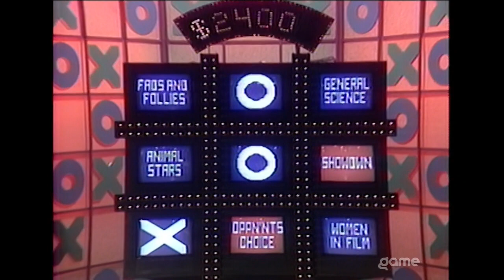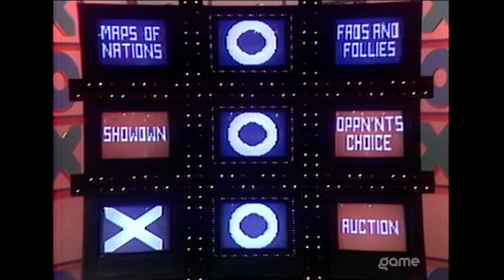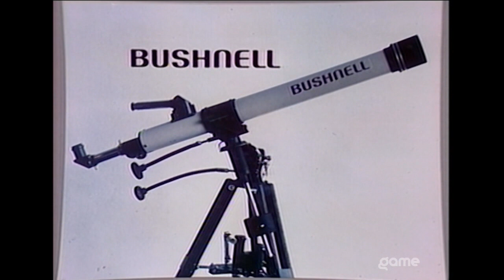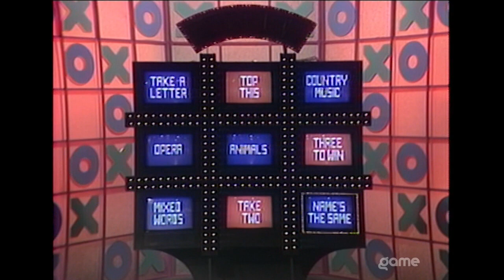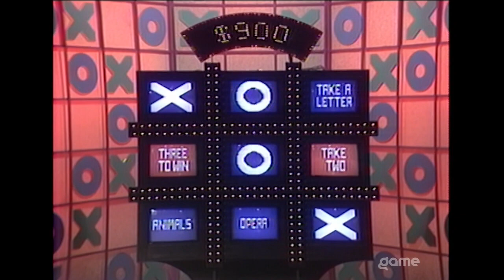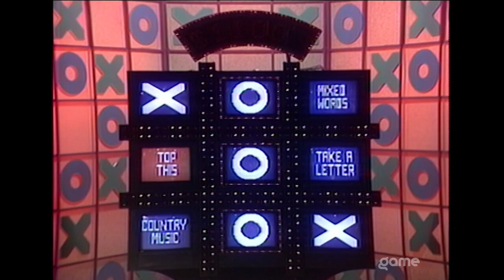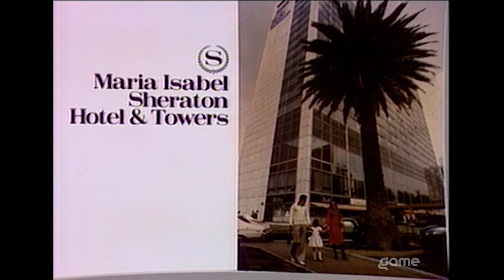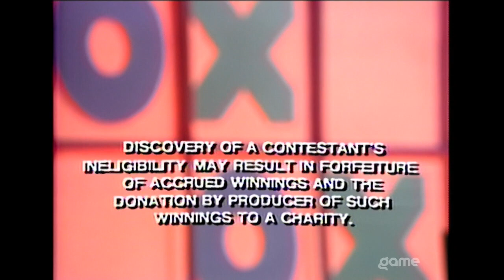Tic Tac Dough 10/23.85